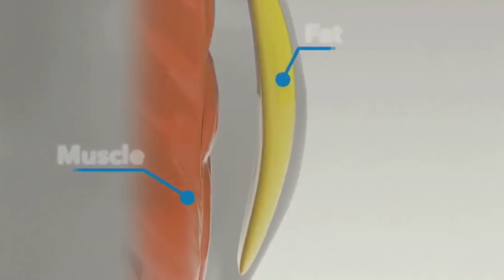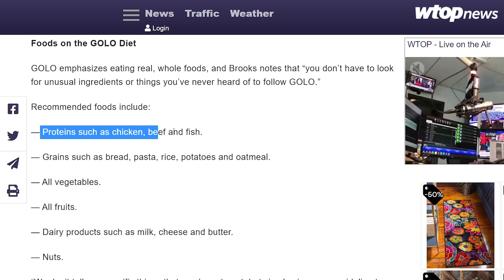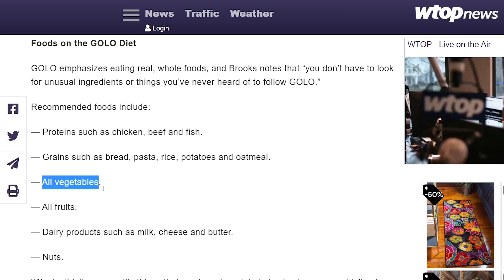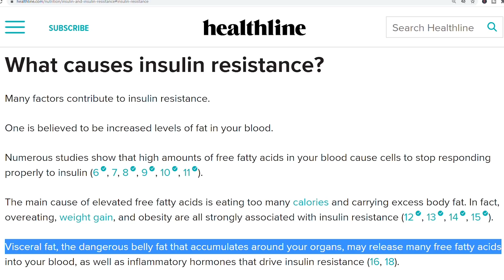GOLO - DON'T BE FOOLED!! Can you really TARGET BELLY FAT with this program? YEAH RIGHT!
Is GOLO a legit product/lifestyle? Is this just another fad? Does it offer anything that isn't already available? In this video I answer these questions and more.